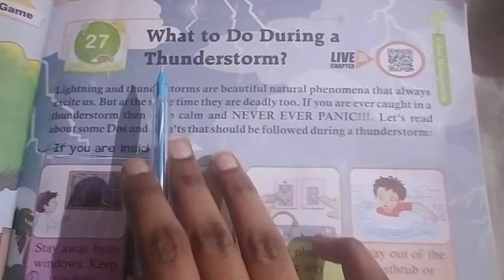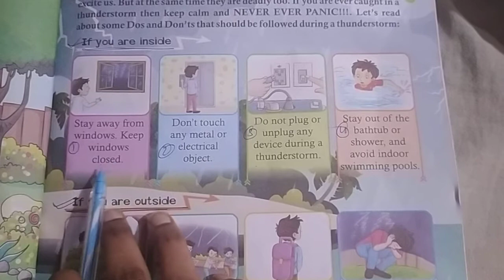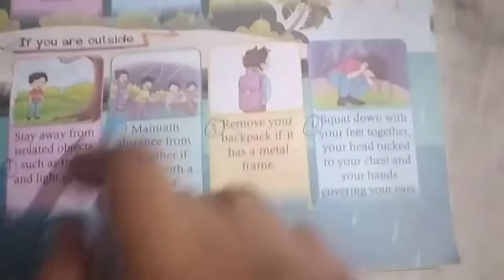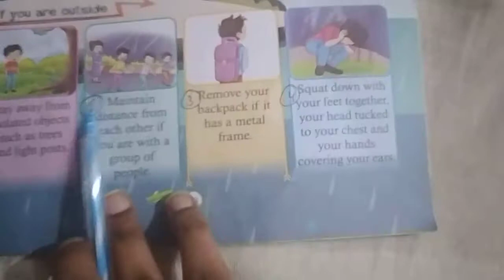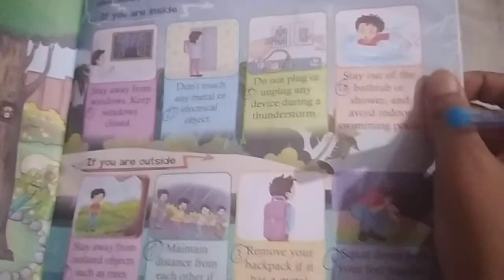EMS | Online Classes | Class 3rd | General Knowledge